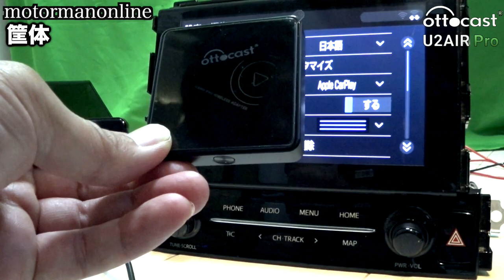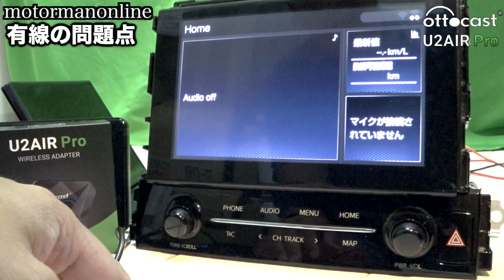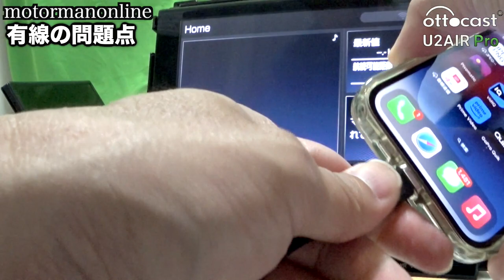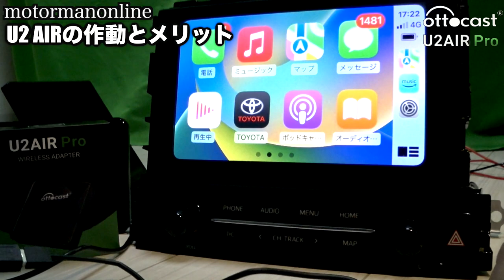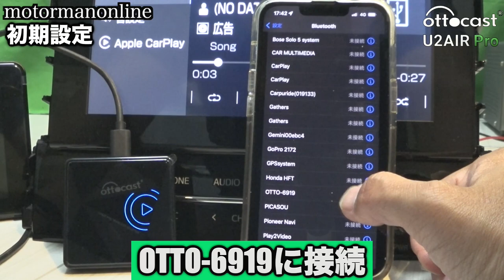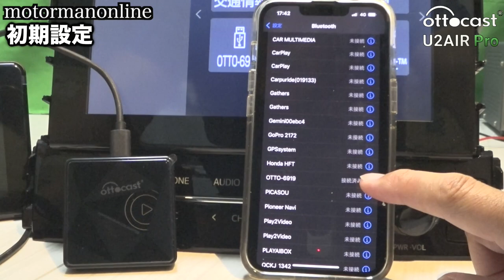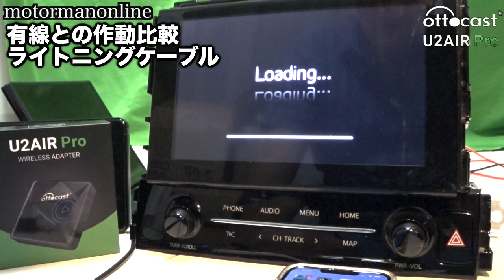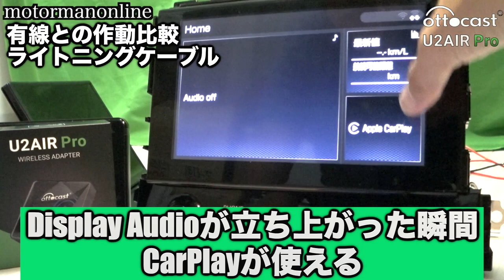【ottocast U2 AIR Pro】トヨタアルファード30系ディスプレイオーディオ 有線CarPlay Android Auto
■ガジェット詳細
Ottocast オットキャスト U2-AIR Pro 無線 CarPlay ワイヤレス接続 CP Wireless CarPlay アダプター ナビ 純正Apple CarPlayをワイヤレス化 カープレイ無線化 最新型【技適取得済み品】

00:00 オープニング
00:45 筐体
01:37 有線の問題点
04:45 U2 AIRの作動とメリット
06:07 初期設定
07:44 有線との作動比較 ワイヤレスアダプター
09:06 有線との作動比較 ライトニングケーブル
10:46 他機種での作動
12:16 まとめ